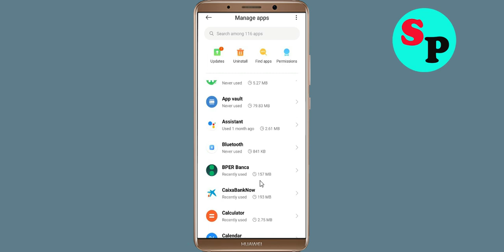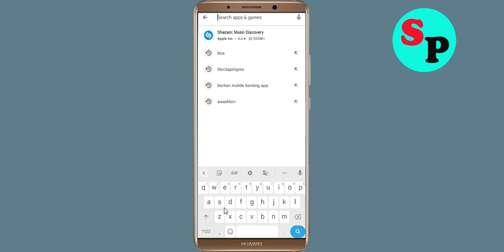How to Fix BPER Banca App Not Working / Not Open / Loading Problem in Android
In this video, i will show you How to Fix BPER Banca App Not Working / Not Open / Loading Problem Solved | BPER Banca App Mobile App Not Opening, Fix BPER Banca App Retry Problem Problem Solved in Android & ios mobile phone. If you are facing same problem in your mobile then it will help you to get rid of this problem.

The procedure to fix BPER Banca App this is generally always the same:-

A).First, go to Settings on your BPER Banca App.

Just Solve / fix BPER Banca App not working problem
how to fix BPER Banca App app not open problem android Phone
fix BPER Banca App not working android
how to fix BPER Banca App all problems solved
how to fix BPER Banca App not working problem android phone
BPER Banca App not responding in android
fix BPER Banca App not open problem
BPER Banca App all problems solve
How to fix BPER Banca App not open problem android mobile
how to fix BPER Banca App keeps stopping error android mobile
BPER Banca App app not working problem
Solve BPER Banca App not loading
How to Fix BPER Banca App Not Working / Not Open / Loading Problem Solved
fix BPER Banca App login error in android device
BPER Banca App Black Screen Error